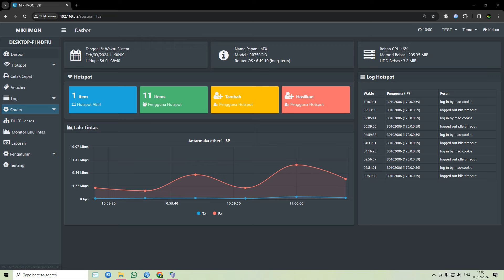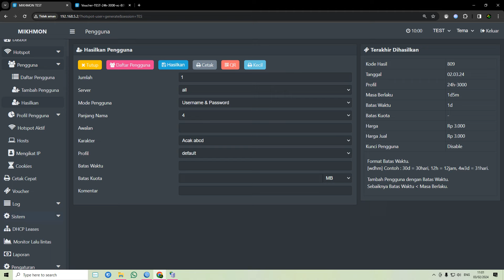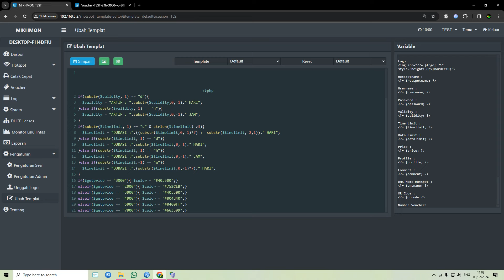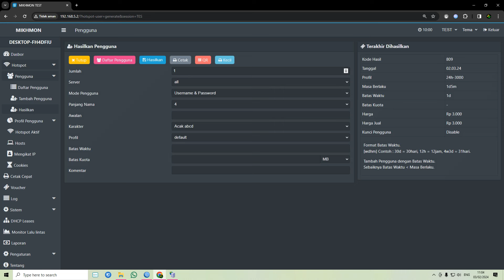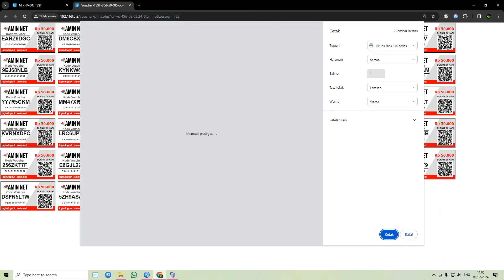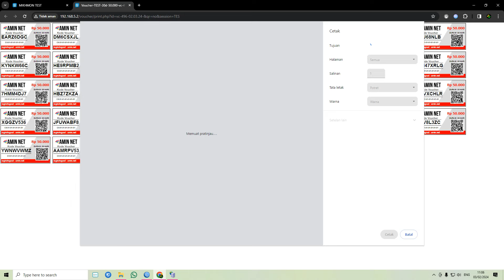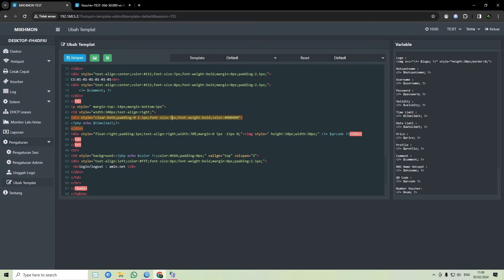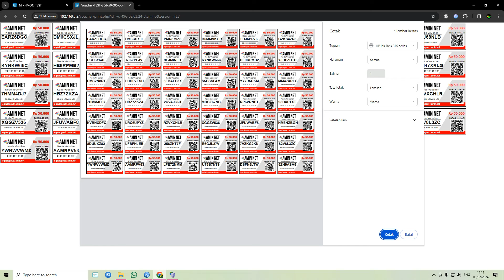Ubah Ukuran Kode Voucher Mikhmon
Mengubah ukuran font kode voucher mikhmon mikrotik